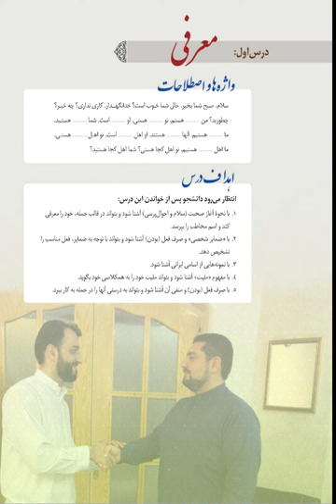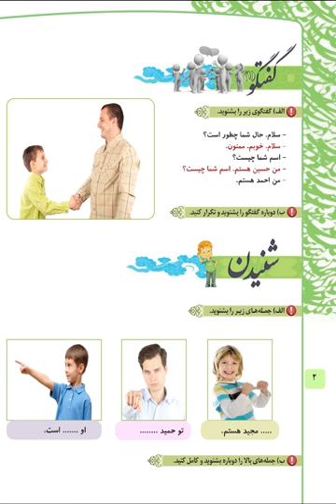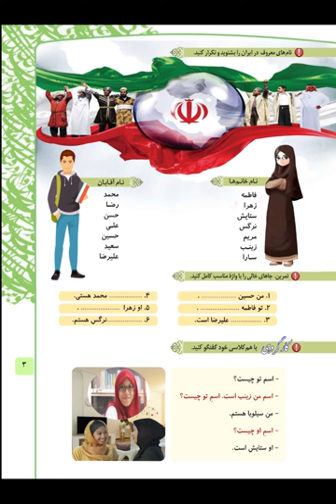Learn Persian / Farsi Language through Urdu | NEW COURSE | BOOK 1 LESSON (1) Learn Farsi with Ibrar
The Ultimate Method to Learn Spoken Persian From Home
You've decided to start learning Persian, so let's build up your vocabulary! In this video, you'll learn some of the most important words and phrases in the Persian language. If you want to start learning Persian, this video is made for you.

urdu seekho
learn online persian
english learning
urdu by ishan part 2
learn difirent diseases
english learning
learning english
urdu by ishan
persian,
online class
easy online dance class
12 online classes
learn online classical music
how to learn online class in mobile
how to learn online classes in telugu
how to learn online class in nepal
learn
learning how to learn
learn fast
learn faster
learn quick
learn english
learn music
learn colors

Farsi bhasha kaise sikhe
farsi,persian,language,course,2015 urdu,speakers,free,tutorial,lesson,introductory,introduction,iran,pakistan,online,completely free,for,
Persian,Farsi,Iran,learn,language,lesson,course,fruits,